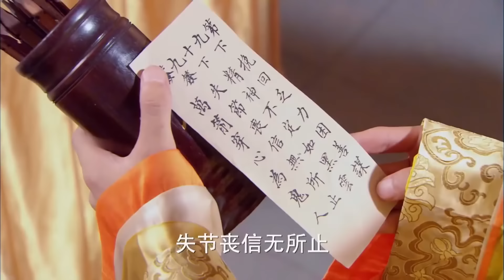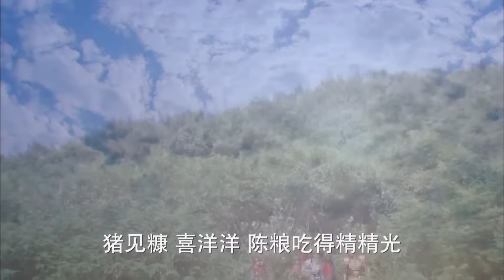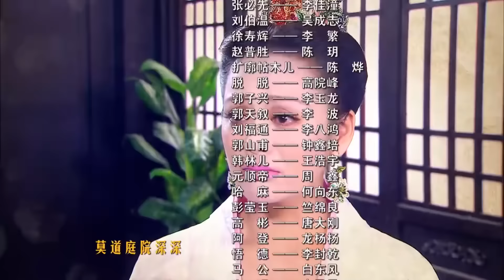អធិរាជមហាម៉េង ភាគទី 59 រឿងចិន | រឿងភាគចិន រឿងភាគចិននិយាយខ្មែរ Chinese Drama Full HD 1080p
អំពីសាច់រឿង៖
រឿងនេះនិយាយអំពីអធិរាជស្ថាបនិកនៃរាជវង្ស Ming គឺ Zhu Yuan Zhang និងភរិយារបស់គាត់ Ma XiunYing ។ Ma គឺជាមហាក្សត្រីដ៏ល្បីល្បាញសម្រាប់ "ជើងធំ" របស់នាងព្រោះវាមិនត្រូវបានចងដូចស្ត្រីដទៃទៀតដែលការចងជើងគឺជាស្តង់ដារសម្រស់សម្រាប់ស្ត្រី។

អធិរាជមហាម៉េង, ភាគទី 59, រឿងចិន, រឿងភាគចិន, រឿងភាគចិននិយាយខ្មែរ, Full HD 1080p,
ជូឆុងប៉ា, ជូយានចាង, ភ្លើងសង្គ្រាម,